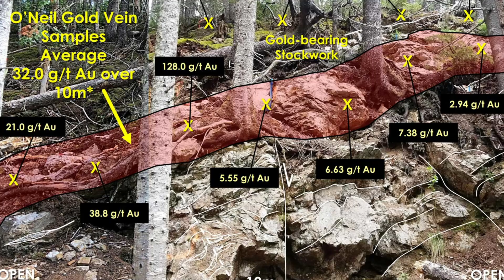High Grade Gold Discovery in the Bathurst Mining Camp - PUMA Exploration (TSX.V: PUMA)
Today we caught up with Chairman, President and CEO of Puma Exploration, Marcel Robillard to discuss the discovery of Gold in the Bathurst mining camp and the advancement of the Triple Fault Gold Project.

As the Maritimes are becoming a hotbed of Exploration, PUMA should be on the short list of companies to watch as they advance the Williams Brook Gold Project that extends over 7 kms along a recently highlighted geological structure.

Time Stamps

0:00 -  0:23 - Introduction
0:24 - 3:24 - Triple Fault Gold Project Overview
3:25 - 7:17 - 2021 Exploration Campaign Update
7:18 - 9:05 - Geophysics
9:06 - 10:16 - Implementation of the Cards system and success in finding copper
10:17 - 11:10 - Monetization of the Chester Copper deposit
11:11 - 14:54 - Jonpol and Portage property overview
14:54 - 15:54 - Potential for additional AI targeting on the Triple Fault Gold Project
15:55 - 17:00 - Why should people invest in PUMA
17:01- 17:37 - Conclusion

About PUMA Exploration

Puma Exploration is a Canadian-based mineral exploration company with precious and base metals projects in early to advanced stages located in the Famous Bathurst Mining Camp (BMC) in New Brunswick, Canada. Great efforts will be made by the Company in the coming years to deploy its DEAR strategy (Development, Exploration, Acquisition and Royalties) in order to generate maximum value for shareholders with low shares dilution.